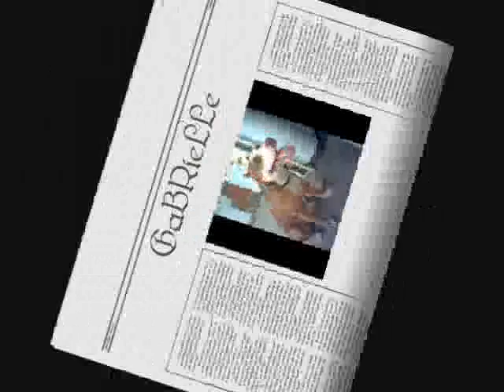PITBULL Rocks!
i edited my previous pitbull video. i put some captions.. so that you can recognize my pets.. and the pets pictures i get from the internet